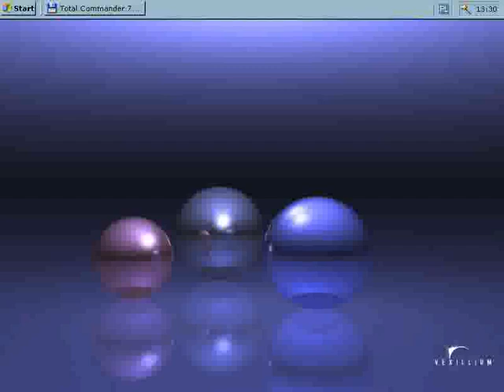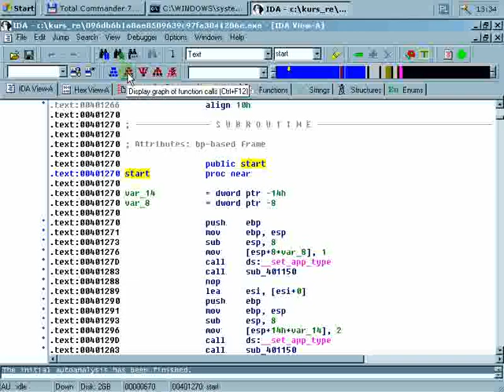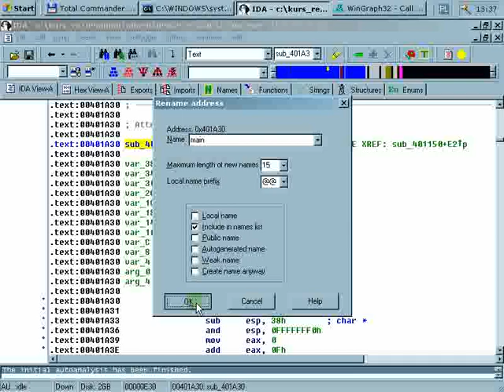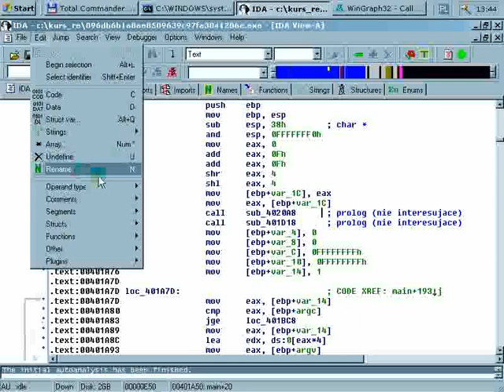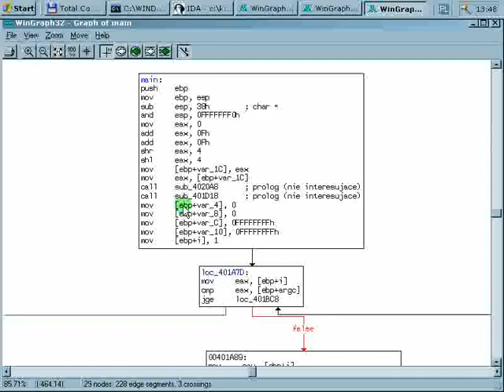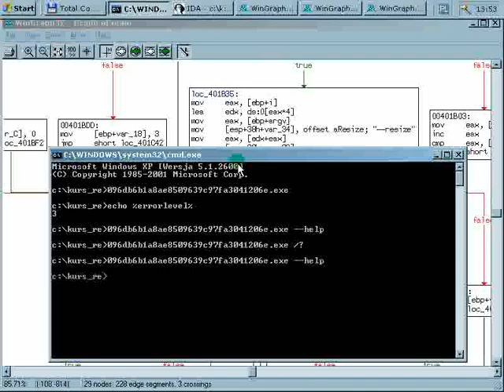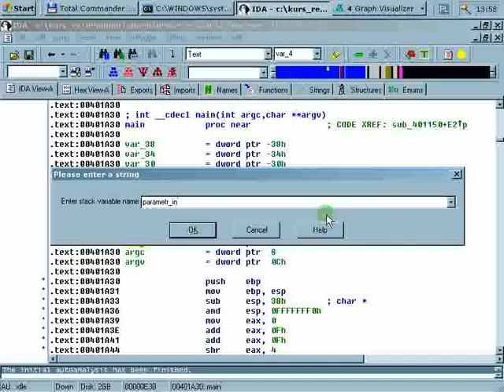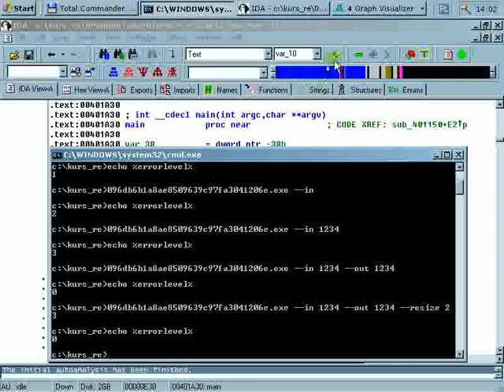ReverseCraft #1 Part 1/3 - Pilot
Seria videotutoriali o reverse engineeringu (inżynierii wstecznej).

Do tej pory ReverseCraft był porozrzucany po necie, ale pojawiła się możliwość wrzucenia go na YouTube, z której (jak widać) skorzystałem.